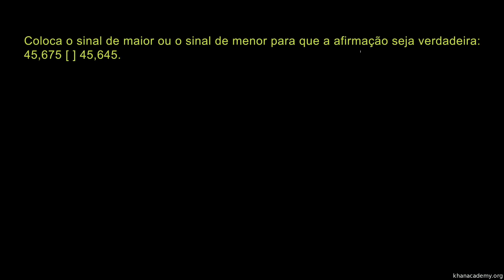Comparação de decimais: exemplo 2 - Khan Academy em português (3º ano)